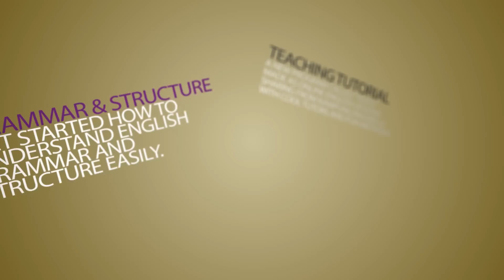Common Mistakes in English Grammar, Jangan Salah Lagi !!! | TEATU with Mr Abdus - Kampung Inggris LC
Hallo LC'ers ..

Cek cek lagi yuk udah bener belum sih susunan kata yang kita ucapkan dalam bahasa inggris. Karena ternyata masih banyak banget loh kesalahan-kesalahan yang keliatannya kecil tapi ternyata fatal.

Yuk cek barengan Mr Abdus LC'ers ..

REGISTER NOW!